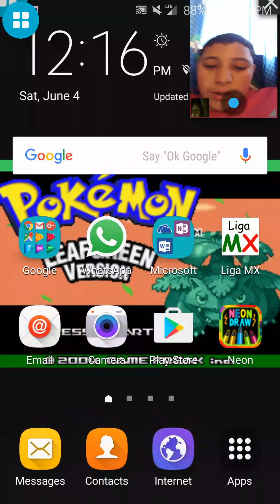Soccer Stars! Ultimate lose streak? Did I really beat Barcelona?😕😣😮😲😰😞😝😎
Hello! My name is Mikey or Miguel and this is my ninth YouTube Video! Thank you everyone for almost 50 subscribers in only a week of making videos! I am truly trying my best to play the most popular games on my Xbox 360 and on my device even if I am not all that good at it. In the video I decided to do a Game play of a popular game called soccer stars! I had it a long time ago but decided to start playing it again. If you guys have or get this app search for my user name Miguel-Angel Gonzalez. I will probably change it though. Anyway sorry about the game Volume, it was too loud I will lower it next time haha. Have any ideas of what game I should play? See you all later! Peace out!💪👍✌👊👐